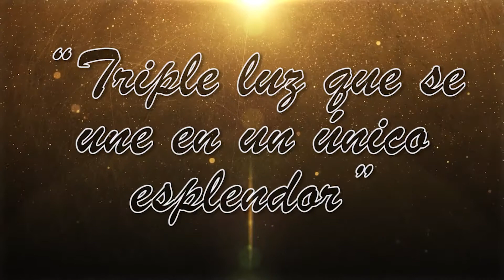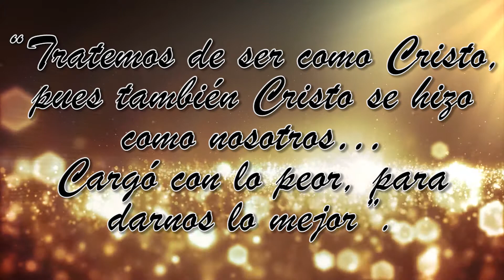⛪ San GREGORIO NACIANCENO 🙏 | ⛪ Iglesia Católica🗝️ | Vida de Santos Católicos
⛪ Gregorio Nacianceno también conocido como Gregorio de Nacianzo o Gregorio el Teólogo, fue un arzobispo cristiano de Constantinopla del siglo IV. Está ampliamente considerado como el más completo estilista retórico de la patrística.​ Como orador y filósofo formado en la tradición clásica, introdujo elementos helenísticos en la iglesia primitiva, estableciendo el paradigma de los teólogos y eclesiásticos bizantinos.

Gregorio influyó significativamente en la forma de la teología trinitaria tanto en los padres griegos como latinos, y es recordado como el «teólogo trinitario». Gran parte de su obra teológica sigue influyendo en los tratados modernos, especialmente en relación con las tres personas de la Trinidad. Junto con Basilio el Grande y Gregorio de Nisa, es conocido como uno de los Padres Capadocios.

Gregorio es un santo tanto para la iglesia católica como para la ortodoxa. La iglesia católica lo incluye entre los Doctores de la Iglesia; entre los ortodoxos orientales y las iglesias orientales católicas es reverenciado como uno de los Tres Santos Jerarcas junto con Basilio el Grande y Juan Crisóstomo. También figura en el Calendario de Santos Luterano.

Predicas para Jóvenes. Vídeos Católicos Para Jóvenes. Jóvenes CATÓLICOS en medio del MUNDO. Iglesia Católica. Catolicismo. Catequesis. Papa Francisco. Jóvenes Católicos. Jóvenes Católicos del mundo. Jóvenes de iglesia. Jóvenes católicos. Cristianos. Jóvenes Cristianos. Cristianismo. Prédica para adolescentes y jóvenes. Predica cristiana para jóvenes. sermón para jóvenes. Mensaje cristiano para jóvenes.